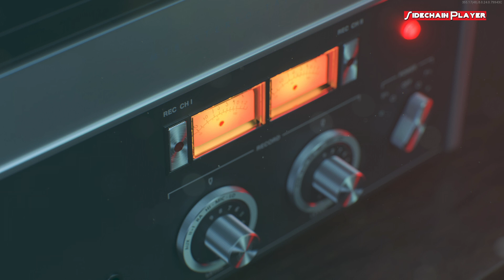Black Debrief: Preparation! Call Of Duty Black Ops Cold War Cinematic